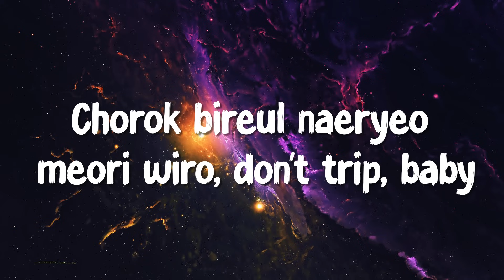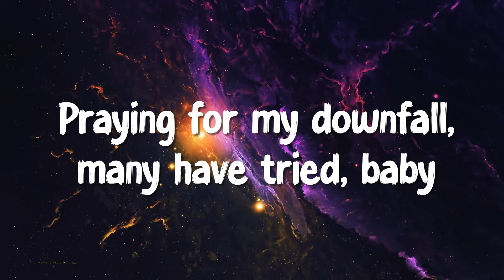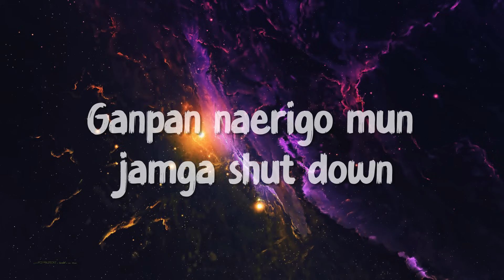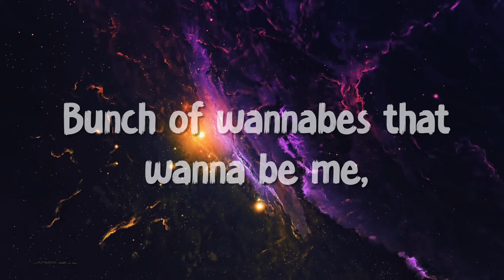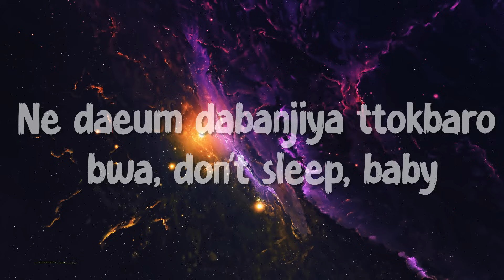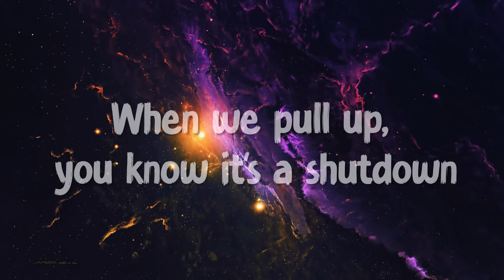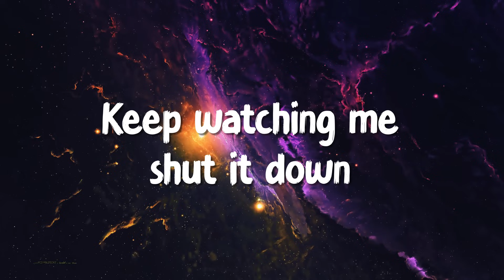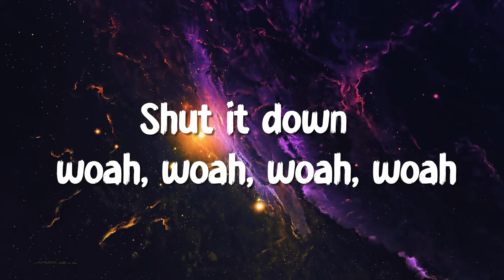BLACKPINK - Shut Down (Lyrics)